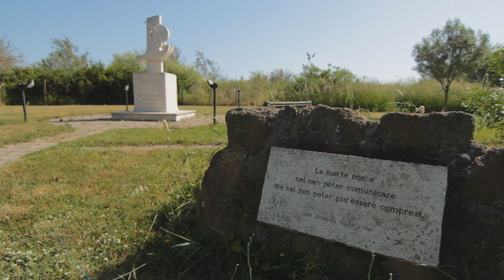Se torno. Ernest Pignon-Ernest e la figura di Pasolini, Collectif Sikozel, 2016, 60', Fr.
ENG. Ernest Pignon-Ernest is one of the pioneers of international urban art. The outstanding illustrator’s images glued to the walls of cities reveal their history and contemporary issues. In 2015, on the 40th anniversary of Pasolini's assassination, the artist undertakes a journey to the places of the poet's life, work and death. What have we made of his death? In Rome, Matera and Naples, Ernest Pignon-Ernest addresses the inhabitants and passers-by by plastering on the walls an image drawn in black stone, a secular piéta in which Pasolini, with a stern look, carries his own lifeless body in his arms. "If I Come Back" (Se Torno) follows the existential journey of this image, from its genesis to its insertion into the daily reality of Italian cities. In this way, the film explores the permanence of Pasolini's thought in the collective imagination and bears witness to the heartbreak it still induces today, 40 years after the night of November 2, 1975, when he was murdered on a beach in Ostia. Between fascination and denial, the image of Pasolini echoes in the people we met as a warning, a reminder to be aware and committed in our societies.

FR. Ernest Pignon-Ernest est l’un des pionniers de l’art urbain international. Dessinateur hors pair, ses images collées sur les murs des villes en révèlent l’histoire et les problématiques contemporaines. En 2015, à l’occasion du 40e anniversaire de l’assassinat de Pasolini, l’artiste entreprend un voyage sur les lieux de la vie, de l’œuvre et de la mort du poète. Qu’avons-nous fait de sa mort ? A Rome, à Matera et à Naples, Ernest Pignon-Ernest interpelle les habitants et les passants en collant sur les murs une image dessinée à la pierre noire, une piéta laïque dans laquelle Pasolini, au regard sévère, porte dans les bras son propre corps sans vie. « Si je reviens » suit le parcours existentiel de cette image, de sa genèse à son insertion dans la réalité quotidienne des villes italiennes. En cela, le film interroge la permanence de la pensée de Pasolini dans l’imaginaire collectif et témoigne du déchirement qu’il suscite encore aujourd’hui, 40 ans après cette nuit du 2 novembre 1975 où il fut assassiné sur une plage à Ostie. Entre fascination et déni, l’image de Pasolini résonne dans les personnes rencontrées comme un avertissement, un rappel à la lucidité et à l’engagement dans nos sociétés.